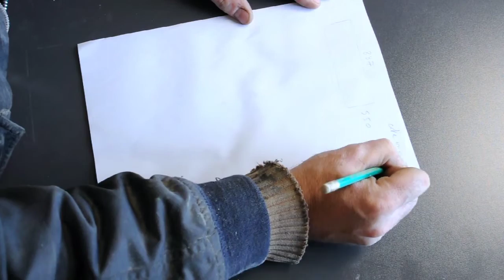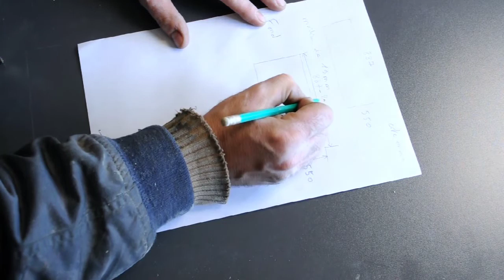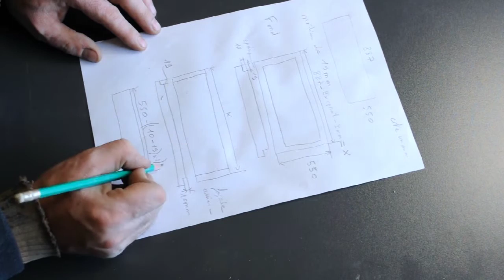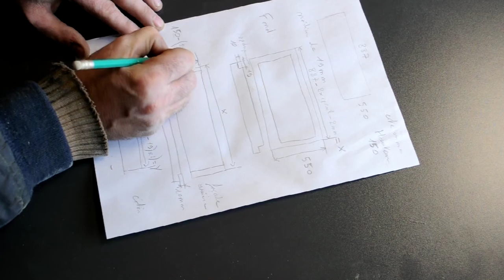Comment fabriquer des tiroirs sur mesure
Je vous montre pas à pas la fabrication de tiroir sur mesure et rigide
↓↓↓Plus d’infos ici ↓↓↓

les liens:
la feuille de calcul des dimensions du tiroir

Le Matos

colle PU

Les coulisses